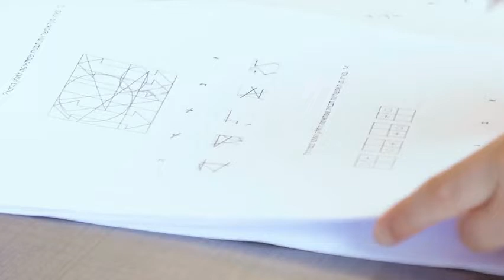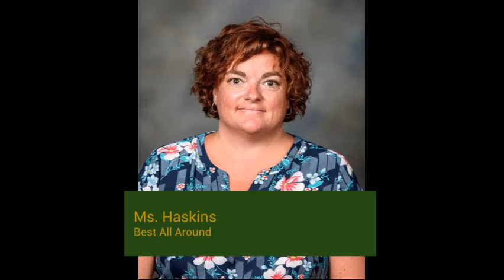January 25, 2022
Wake Up, Wildcats!